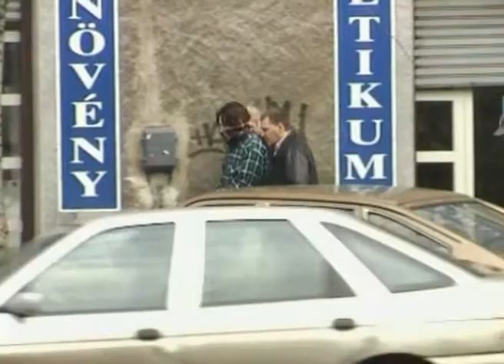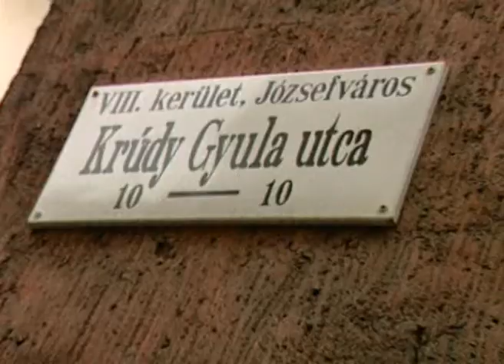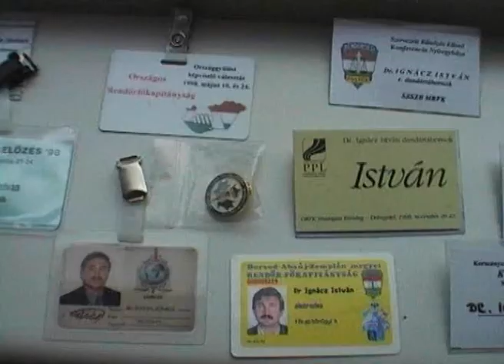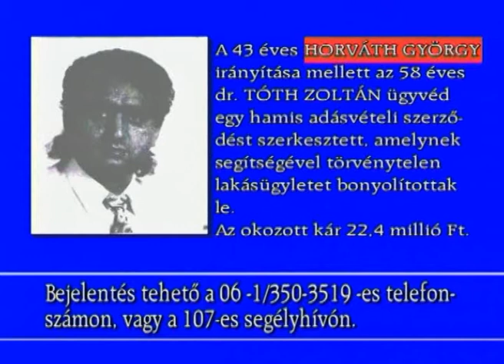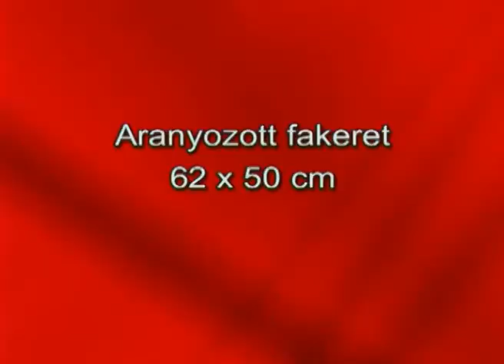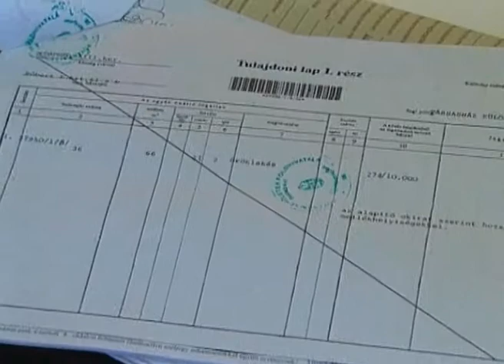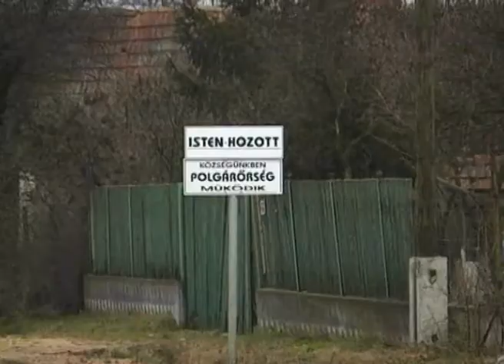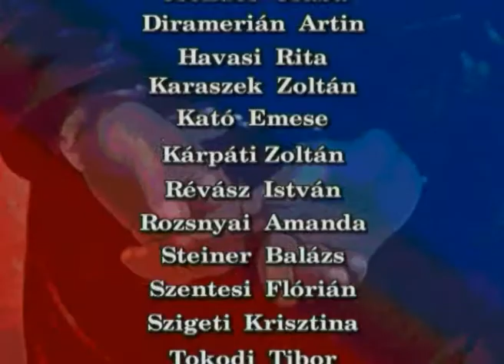BűnTény 2001. 01. 12.